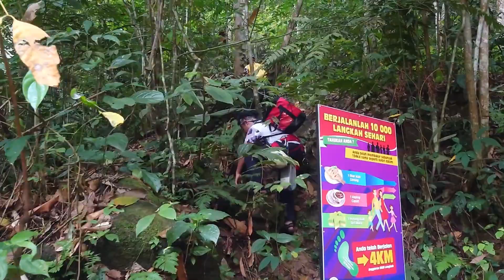Waterfall Abseiling At Lata Kinjang, Perak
🌿 Dragger Extreme Presents: Waterfall Abseiling at Lata Kinjang, Perak with Team Hasrizan, Omar, Irwan, Shahrul, Anzarie (Kemek), Mazlan, Intan, Angah Lana, Syaz, Kecik, and Ageng, featuring Awangku and Zairis (Acu)! 🌿

Prepare for an awe-inspiring adventure as Dragger Extreme's intrepid team, joined by the exceptional efforts of Awangku and Zairis (Acu), leads you to the captivating Lata Kinjang Waterfall in Perak! 🌄

In this heart-pounding video, witness our accomplished rope access technicians, including Hasrizan, Omar, Irwan, Shahrul, Anzarie (Kemek), Mazlan, Intan, Angah Lana, Syaz, Kecik, and Ageng, complemented by the valuable contributions of Awangku and Zairis (Acu) from Dragger Extreme, as they set up an exhilarating Waterfall Abseiling experience like no other. 🪢 Descend amidst lush greenery, feel the rush of the cascading water, and immerse yourself in the natural beauty while maintaining unmatched precision and safety.

Dragger Extreme specializes in outdoor extreme sports and is dedicated to bringing the excitement of vertical adventures to stunning natural landscapes. 🌍 Our unwavering commitment to safety, professionalism, and innovation, embodied by our extraordinary team and their collaborators, ensures that every Waterfall Abseiling experience is extraordinary.

Join us on this electrifying journey and uncover the perfect blend of engineering expertise and outdoor thrill, all delivered by Team Hasrizan, Omar, Irwan, Shahrul, Anzarie (Kemek), Mazlan, Intan, Angah Lana, Syaz, Kecik, and Ageng, with the essential contributions of Awangku and Zairis (Acu) at Dragger Extreme.

Ready to embark on the Waterfall Abseiling adventure of a lifetime with Dragger Extreme and Team Hasrizan, Omar, Irwan, Shahrul, Anzarie (Kemek), Mazlan, Intan, Angah Lana, Syaz, Kecik, Ageng, Awangku, and Zairis (Acu)? for more details, and follow us on social media for exclusive behind-the-scenes insights and exciting updates.

Timecodes:

0:00 - Intro
1:09 - Setting Up Anchors
3:02 - Potential Hazard Inspection
3:31 - Anchoring Setup
4:49 - Abseiling Begin
8:07 - Credits